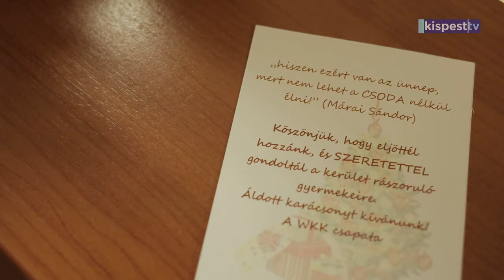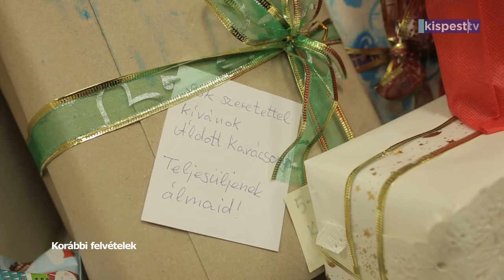2019 12 20 - Karácsonyi ajándékot kaptak a gyerekek